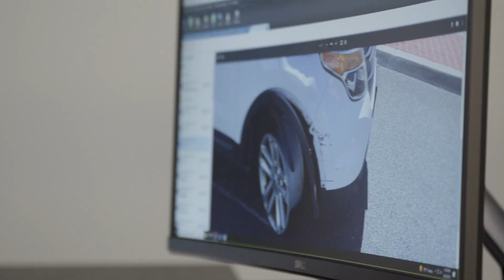Marsh McLennan Agency | Artur Express | Your Risk, Managed | Manufacturing Corporate Video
Corporate videos serve as potent tools for manufacturing companies, offering avenues to showcase products, manufacturing processes, and company values. They facilitate effective communication with clients, investors, and employees, enhancing brand visibility, fostering trust, and elucidating complex processes in a visually engaging manner.